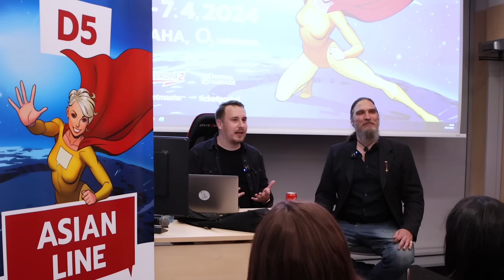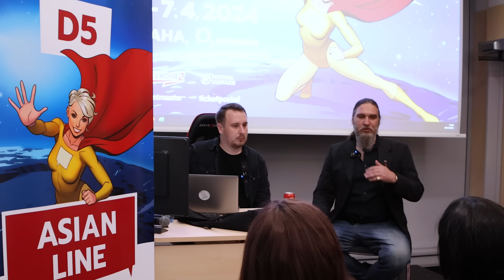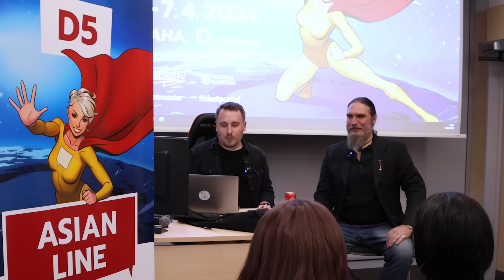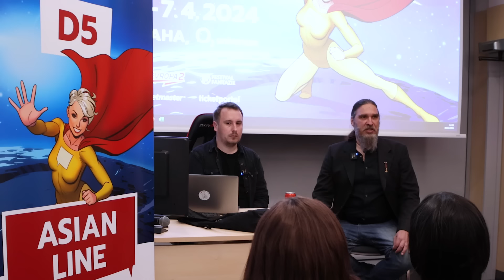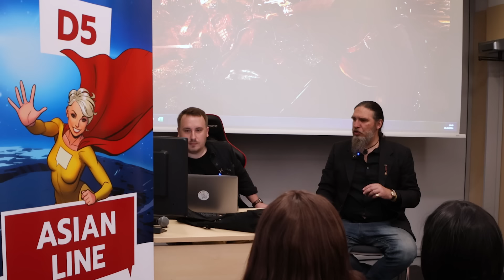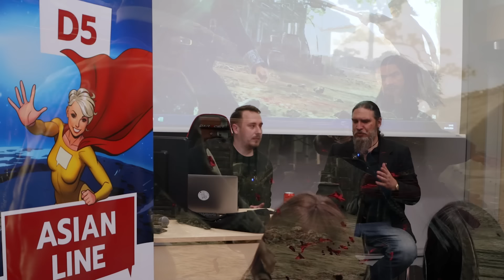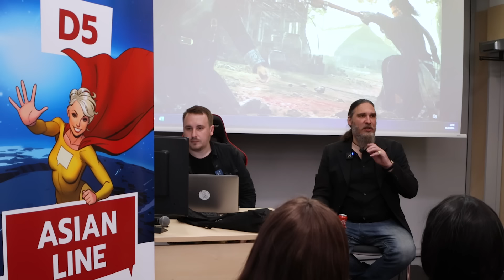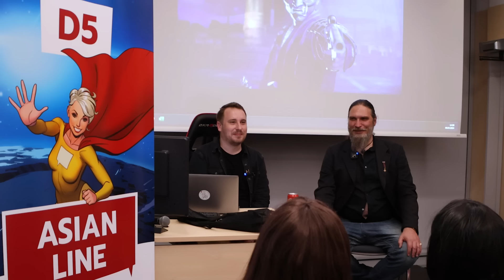Český samuraj vs. Rise of the Ronin: Muži nosí ženské masky, oblečení samurajů odkazuje na hasiče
Podcast s japanologem, překladatelem a vyznavačem bojových umění Jakubem Zemanem

Ve speciální debatě na festivalu Comic-Con Prague 2024 před živým publikem debatoval šéfredaktor Reflexu Martin Bartkovský s „českým samurajem“ Jakubem Zemanem. Téma debaty bylo předem jasné. Hodnotila se hra pro Playstation 5 s názvem Rise of the Ronin, která se odehrává v druhé polovině 19. století v Japonsku. Videoherní svět byl ale jako obvykle spíše záminkou a téměř hodinové povídání je spíše záminkou pro historickou přednášku, která je doslova nabita zajímavými fakty o životě samurajů a roninů na samém konci jejich nejslavnější éry. Podívejte se na video v úvodu článku.

Elektronická i tištěná vydání časopisu Reflex můžete nalézt a objednávat zde

Rozhovor s Jakubem Zemanem vede šéfredaktor Reflexu Martin Bartkovský.